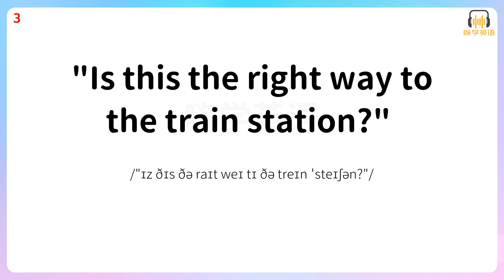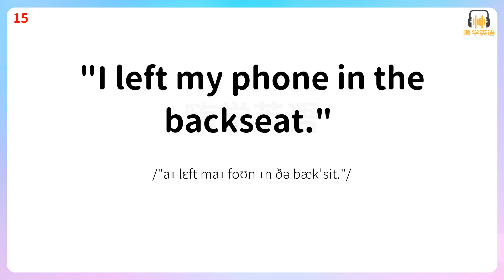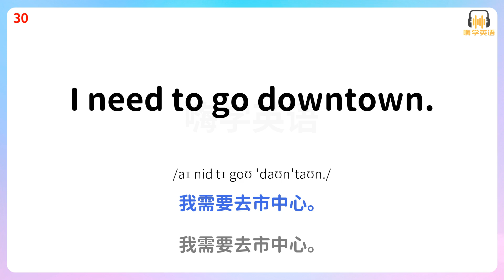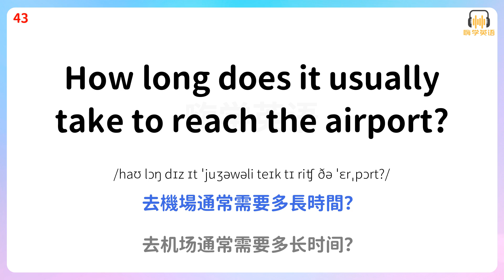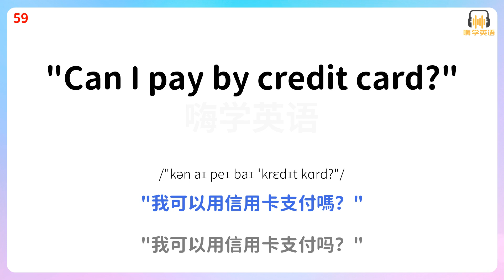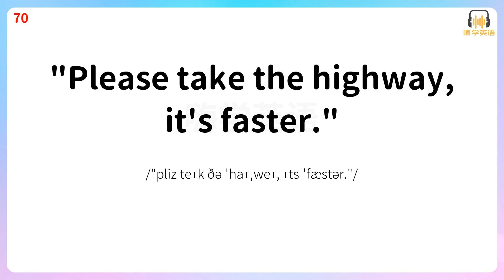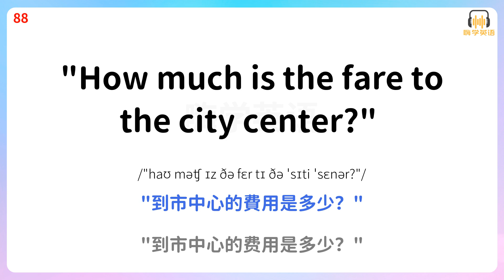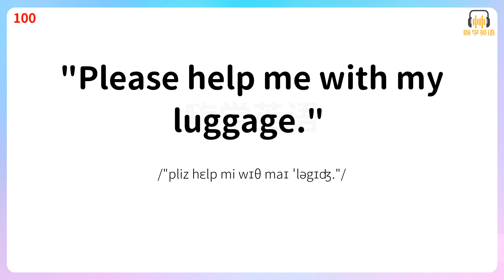出行必備：學100句實用英語口語，助妳在打車中輕鬆社交5